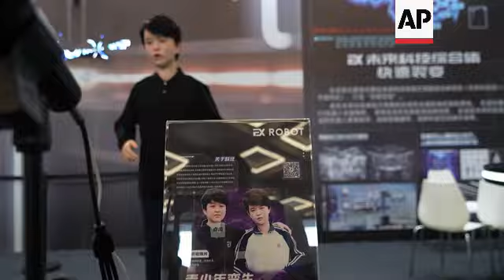Scarily lifelike robots on display in Beijing ++REPLAY++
CHINA ROBOTS

RESTRICTION SUMMARY:

LENGTH: 7:38

ASSOCIATED PRESS
Beijing, China -  21 August 2024
1. Various of humanoid robot with the appearance of Chinese poet Su Shi
2. Close of robot’s hand
3. Various of humanoid robots on display and visitors at the World Robot Conference
4. Wide of Li Boyang, CEO of EX Robots, interacting with a humanoid being seated on a wheelchair
5. Various of humanoid robot making hand gestures
6. Close of hands
7. Various of Li talking to visitors
8. SOUNDBITE (Mandarin) Li Boyang, CEO and founder of EX Robots:
"Within a family, emotional exchanges and emotional support are very important. We need a vivid robot in our lives. It can provide service to us as a chief servant in the family. And no matter if it’s elderly people that live alone, or some young people or children, they all long for the companion of such a robot."

9. Photo showing Yueqian, a Chinese teenager (left), and a humanoid robot (right) designed with Yueqian’s appearance and voice
10. Various of humanoid robot with the appearance of Chinese teenager Yueqian
11. UPSOUND (Mandarin) Technician
"Why is your name Yueqian (meaning transition in physics)?"
12. UPSOUND (Mandarin) Robot Yueqian
"I’ve answered many times the meaning of my name. It’s from a physics term “quantum transition”. It stands for breakthrough and change. Do you have other questions?"
13. Various of visitors taking photos of robots
14. Various of robots
15. SOUNDBITE (Mandarin) Li Boyang, CEO and founder of EX Robots:
"In the past, many actions of our robots were an automatic feedback based on different scenarios. This year, with the use of a large model, this kind of feedback is no longer a set program, but something that’s generative. No matter if it’s the robots’ verbal expression, or their actions in response to the environment they see or sense, these are all generated. So it fits better in complex scenarios for future application, such as family service – scenarios keep changing at home, and this is probably different from industrial robots."

16. Various of robot walking
17. Various of robot being locked up after demonstration
18. Various of robot playing Yangqin, a Chinese musical instrument
19. Various of robot writing Chinese calligraphy
20. Wide of visitors taking photos of robots
21. SOUNDBITE (Mandarin) Lai Jie, founder and CEO of Astribot:
"Previously, people could only use programming to solve problems in robots’ movements. We instead have collected human data and use a learning-based method. In this way, there are several advantages. First, the data collected come from humans, so the movements are very similar to those of humans. Secondly, it (the robot) is also able to learn organized and logical ways of operation that are similar to those of humans. This also makes it easier for the robot to integrate with large models and break down tasks."

22. Various of robot playing Yongchun, a form of martial art
23.  SOUNDBITE (Mandarin) Lai Jie, founder and CEO of Astribot:

24. Various of humanoid robot dancing performance
25. Various of Dora, a humanoid robot developed by Noetix, walking
26. Various of Hobbs, a humanoid robotics developed by Noetix
27. SOUNDBITE (Mandarin) Guo Peng, visitor:
"In daily communication and scenarios, there’s a lack of contact and direct care between people. Robots will fill in the blank very well."

28. Various of visitors at World Robot Conference

LEADIN:

The future is nearly here, with more and more lifelike humanoid robots on display in China.